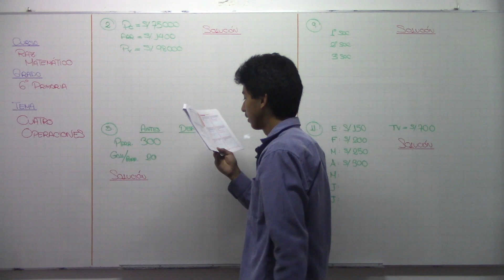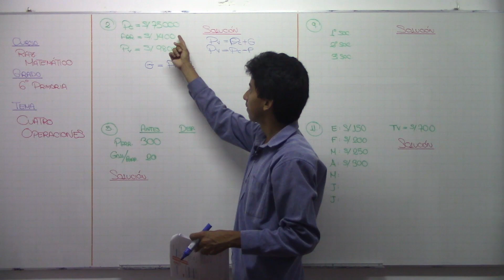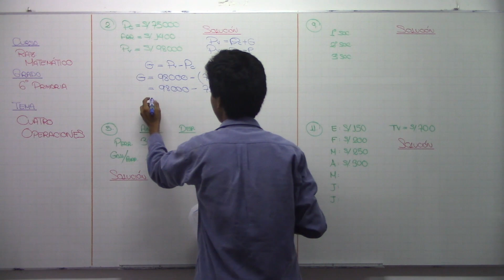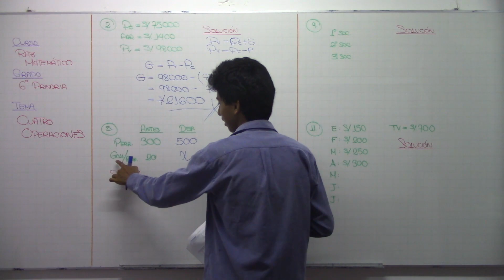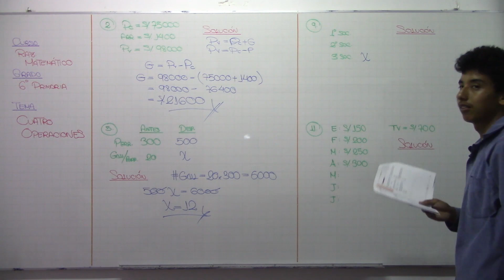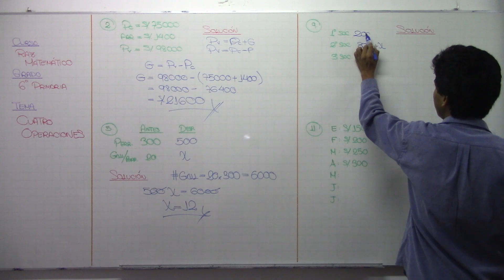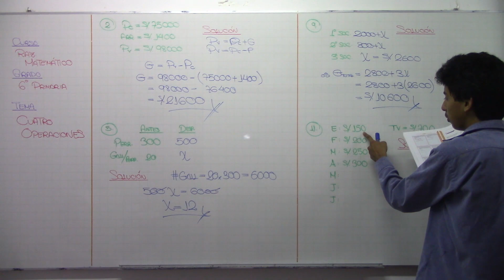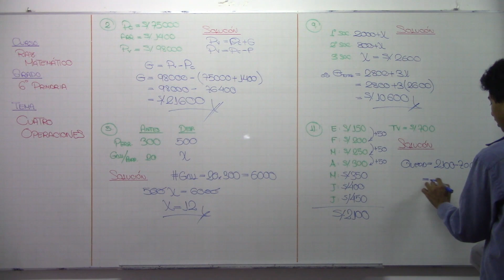Cuatro operaciones 05 RM 6to